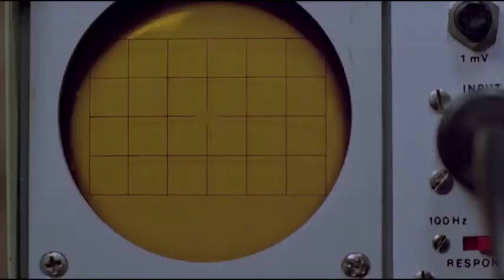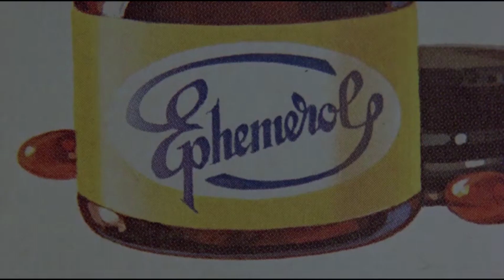Scanners (1981) - The Necessity For Bodily Autonomy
This week's video essay continues our month discussing horror by taking a brief look into one of David Cronenberg's earlier thrillers which fuses his fascination of science fiction and body horror, Scanners! This is a film that - aside from its iconic gore effects and conspiratorial suspense - offers a thoughtful commentary on the necessity of bodily autonomy and whether free will can ever truly exist. While generally pulpy, Scanners offers a terrifying, pessimistic glimpse into a world we'd rather not see.